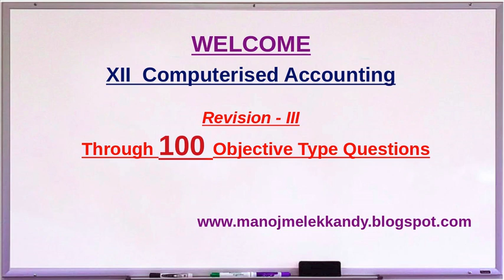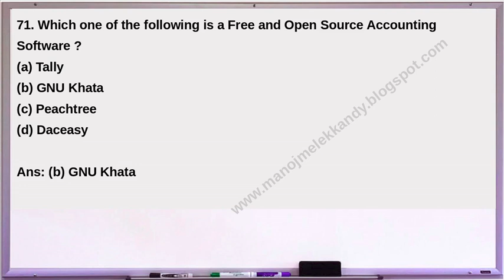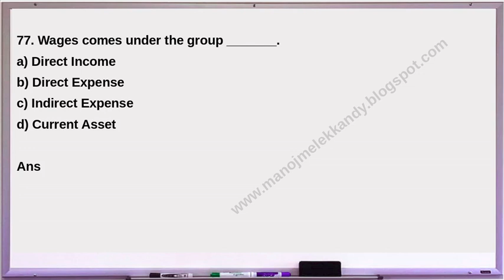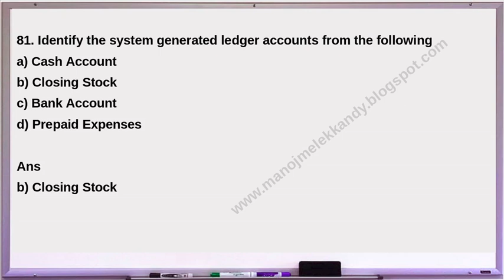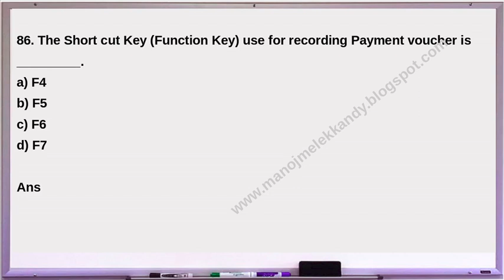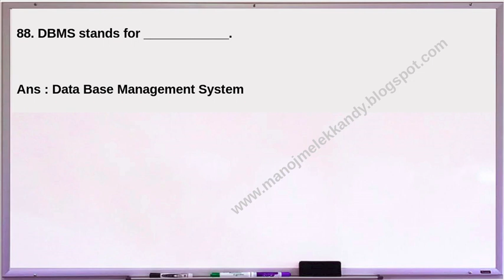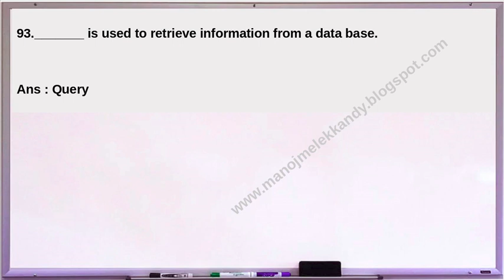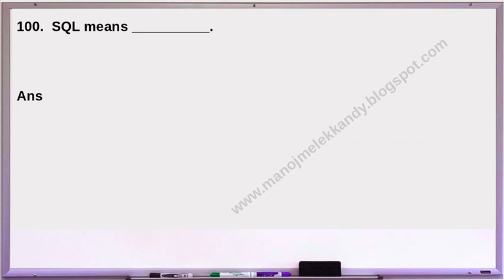XII | ACC - CA | Revision | #3 | 100 Objective Type Questions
for all XI and XII Business Studies and Accountancy videos and notes in Malayalam and English.

XII Accountancy - Computerised Accounting Revision (Part - III) of all chapters through a detailed discussion of 100 objective type questions.